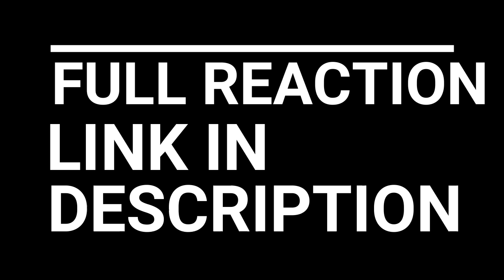SOPHIA!!! THE WALKING DEAD SEASON 2 EPISODE 7